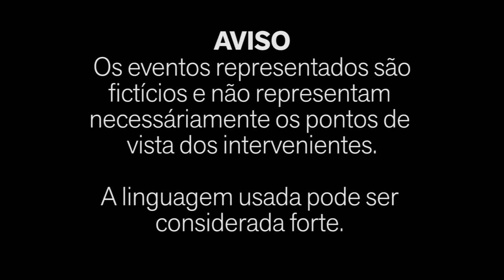Explicação de História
O que acontece quando uma criança tem dúvidas de história e a única pessoa a quem perguntar é um pai completamente doido varrido?
É o que está no vídeo.

Filmado em São João da Madeira

Filmagem - Sérgio Santos
Som - Hugo Bragada